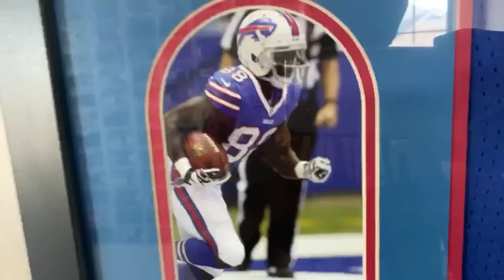MG LIVE Q&A